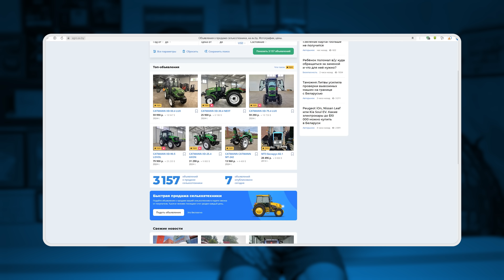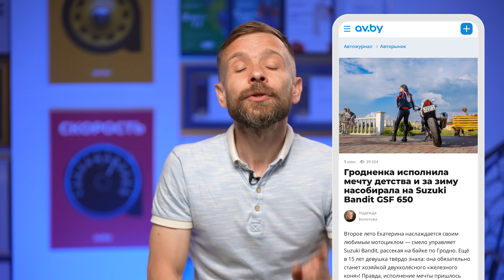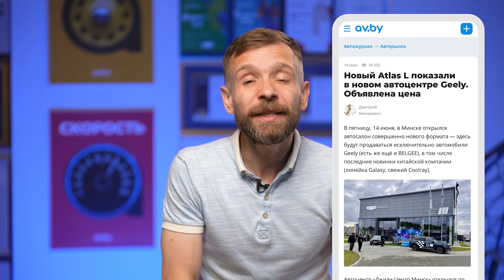Летнее затишье на авторынке? Итоги июня av.by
В июне на av.by произошло несколько значимых продуктовых обновлений. Перезапустили на сайте сразу три раздела: «Сельхозтехнику», «Прицепы» и «Водный транспорт». А на веб-версии появился блок похожих моделей. Это полезный функционал, который поможет новым пользователям лучше ориентироваться на рынке авто.

Прямо сейчас в нашу команду открыто сразу три вакансии: специалист по SММ, активный продавец рекламных продуктов и корректор в редакцию. Если это вы или ваши друзья, откликайтесь на «работе.бай». Будем коллегами!

А как отразился логичный летний тренд на авторынке — смотрите в итогах июня av.by.

Расчёты в Беларуси проводятся в белорусских рублях. Сумма в иностранной валюте указывается как эквивалент для определения стоимости (цены) в белорусских рублях по курсу, определённому продавцом.